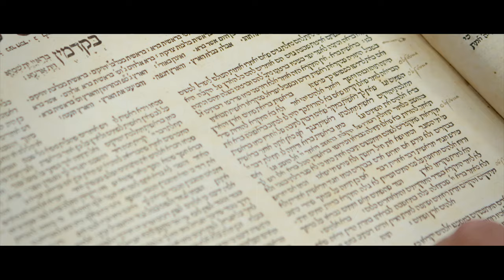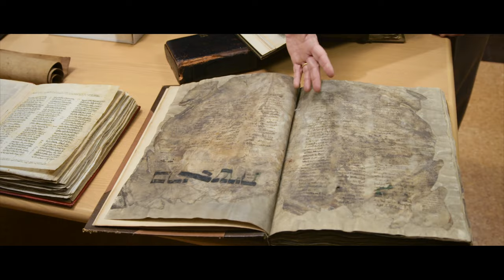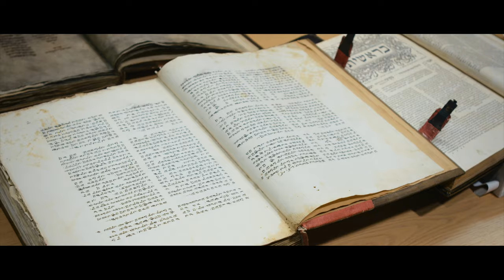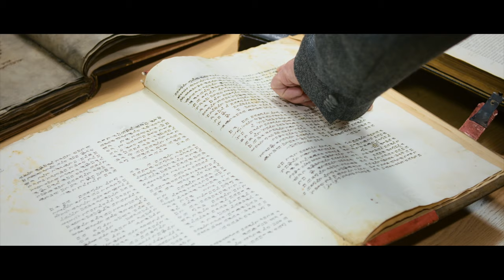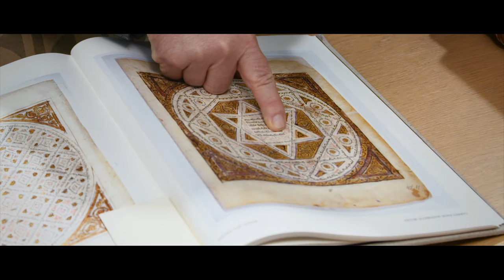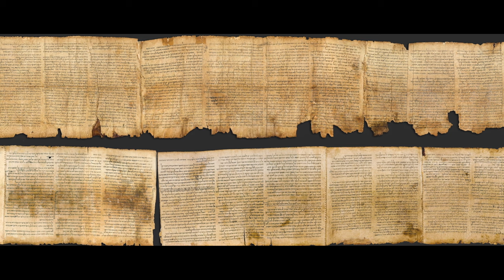Hebrew Expert Takes a CLOSE LOOK at the Book of Genesis!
Hebraist Steve Boyd takes our host, Dr. Del Tackett, through the early chapters of Genesis, as revealed in these Hebrew historical narratives.

Series Synopsis:
𝘉𝘦𝘺𝘰𝘯𝘥 𝘐𝘴 𝘎𝘦𝘯𝘦𝘴𝘪𝘴 𝘏𝘪𝘴𝘵𝘰𝘳𝘺? explores rocks and fossils, intelligent design, astronomy, and so much more! These fascinating segments are approximately 20 minutes each and include an incredible depth of material not included in the film. They are perfect for families, churches, schools, and homeschools wanting to learn how Genesis explains the world around us.

Del Tackett, DM created the Truth Project in 2005 with @focusonthefamily
Danny Faulkner, PhD is the staff astronomer at @answersingenesis